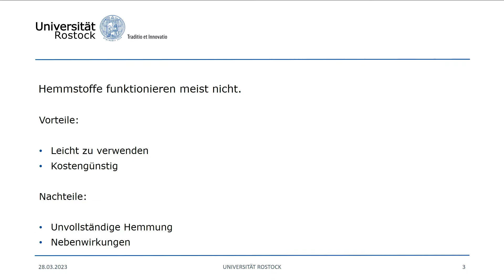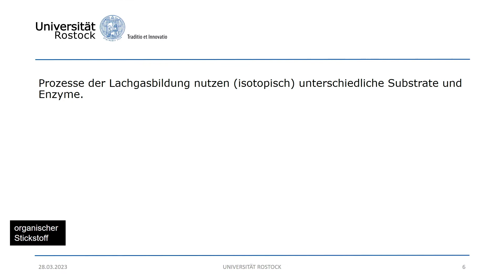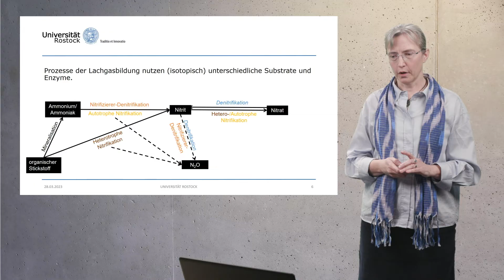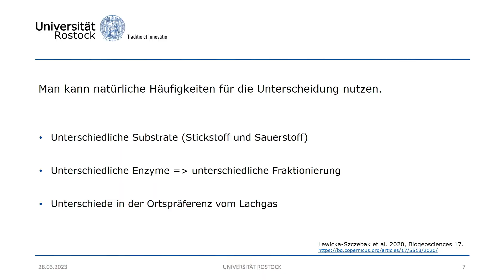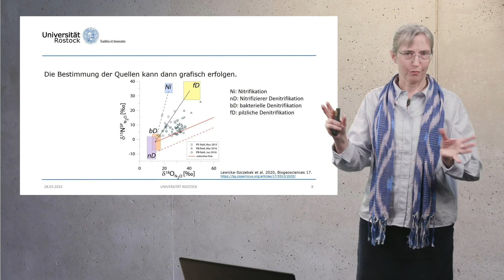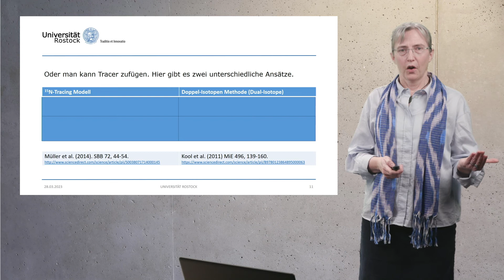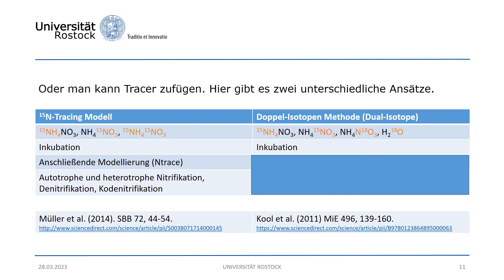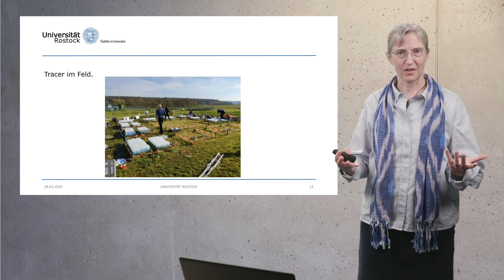Lachgasquellen unterscheiden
Lachgas ist neben Kohlendioxid und Methan das drittwichtigste anthropogen produzierte Treibhausgas und nimmt aufgrund seiner Langlebigkeit eine besondere Stellung ein. Im Videokurs „Das Treibhausgas Lachgas im Moor“ erklärt Frau Professorin Wrage-Mönnig von der Universität Rostock, wie Lachgas entsteht und wie Lachgasquellen unterschieden werden. Ein Video mit Daten zur Lachgasmessung in Mooren Mecklenburg-Vorpommerns schließt den Kurs ab.

Das Video „Lachgasquellen unterscheiden“ ist das zweite der drei Kursvideos. Die anderen Videos finden Sie auf der Webseite der Offenen Uni Rostock unter folgendem